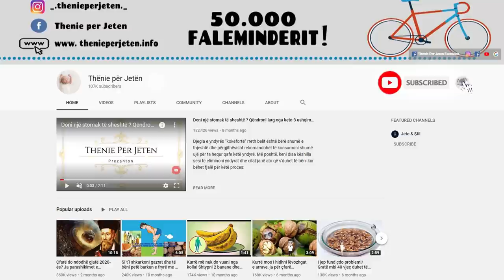Perdoreni sodes ne kopshtin tuaj ne kete menyre dhe shikoni se cfare ndodh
Nëse keni kopshtin tuaj, sado që të jetë i madh apo i vogël, veç një përbërës mund të bëjë mrekulli në kopsht: sodë buke. Soda e bikarbonatit me shekuj përdoret për pastrim të shtëpisë, dezinfektim, si ndihmë e parë për bukuri dhe shëndet, por a e keni ditur që mund të jetë e dobishme edhe si ndihmë në kopsht. Kjo është koha e duhur e vitit kur mund të filloni të përgatiteni.

If you have your own garden, no matter how big or small, just one ingredient can do wonders in the garden: baking soda. Bicarbonate soda has been used for centuries to clean the house, disinfect, as a first aid for beauty and health, but did you know that it can also be useful as a garden aid. This is the right time of year when you can start preparing.